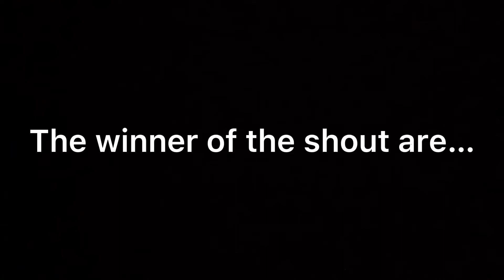The shoutout winners🤩